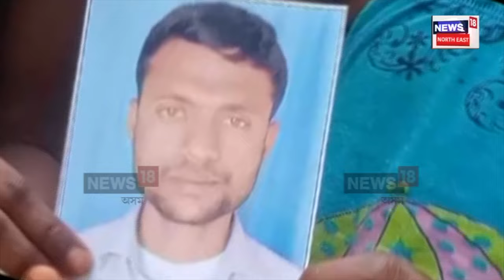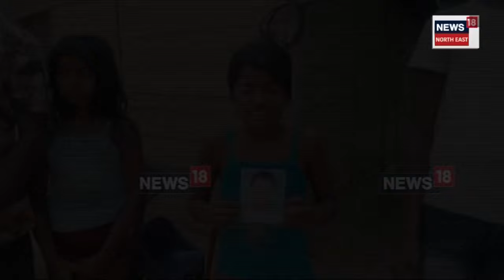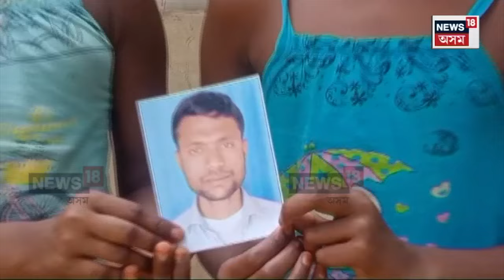Assam's Kamrup Youth Missing | বহিঃৰাজ্যত পুনৰ সন্ধানহীন অসমৰ যুৱক | N18V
Assam's Kamrup Youth Missing |  বহিঃৰাজ্যত পুনৰ সন্ধানহীন অসমৰ যুৱক
কেৰেলালৈ যোৱাৰ বাটতে নিখোজ কচুৱাৰ মজিবুৰ ৰহমান
ৰে’লত কেইজনমান যুৱকে মাৰধৰ কৰা বুলি পৰিয়ালক অৱগত
মজিবুৰৰ কোনো সন্ধান নোপোৱাত পৰিয়ালত হাহাকাৰ
লোকজনৰ সম্ভেদ পালে 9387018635 নম্বৰত যোগাযোগৰ আহ্বান